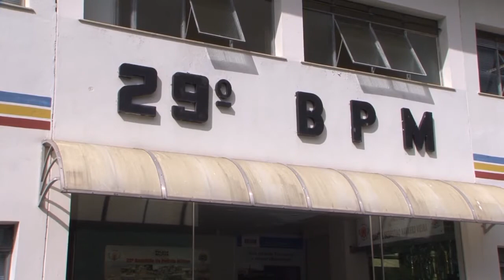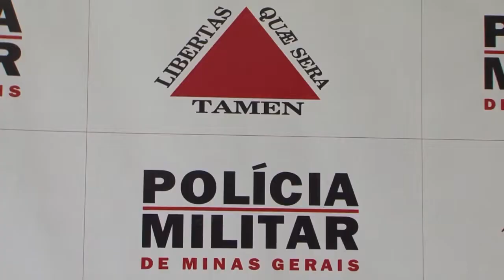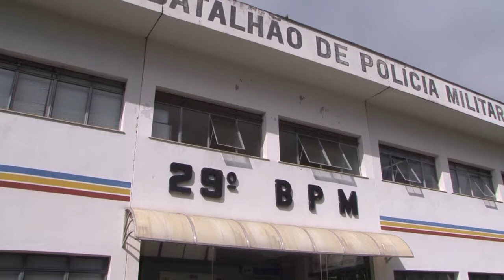INSCRIÇÕES PROFESSORES CURSO SOLDADO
Estão abertas as inscrições para professores que tenham interesse em dar aulas no curso para a formação de soldado. As inscrições são gratuitas. O curso tem a duração de 10 meses e quanto mais graduado for o professor mais ele será remunerado. Procure o 29º BPM.